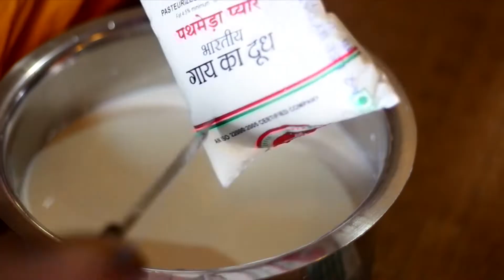Butterscotch Cake | How To Make Butterscotch Cake | ISKCON Desire Tree - Recipes 2019